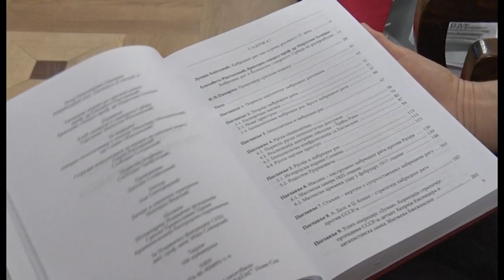Promocija srpskog izdanja knjige ,,Hibridni rat: teorija i praksa’’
U Domu Vojske Srbije održana je svečana promocija srpskog izdanja knjige ,,Hibridni rat: teorija i praksa’’, čiji je autor poznati ruski akademik i stručnjak za informacioni rat, prof. dr Igor Nikolajevič Panarin. Izdanje za Srbiju pripremili su vojni eksperti, prof. dr Elizabeta Ristanović i prof. dr Miroslav Talijan.